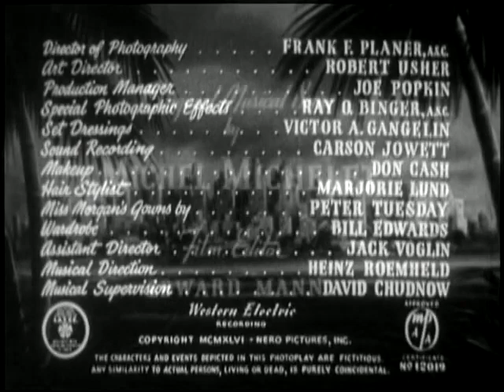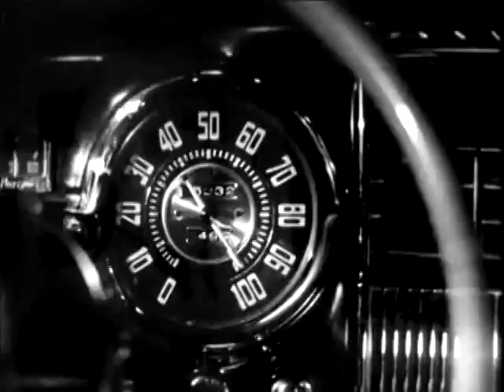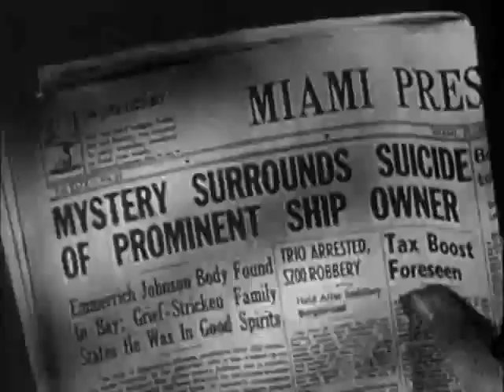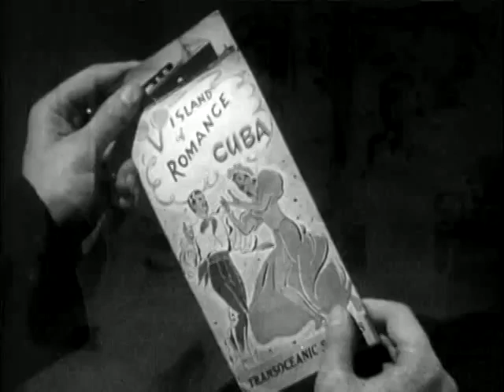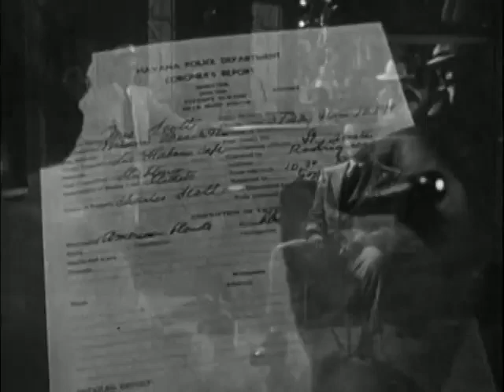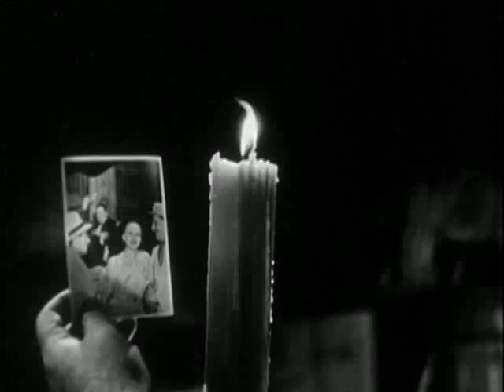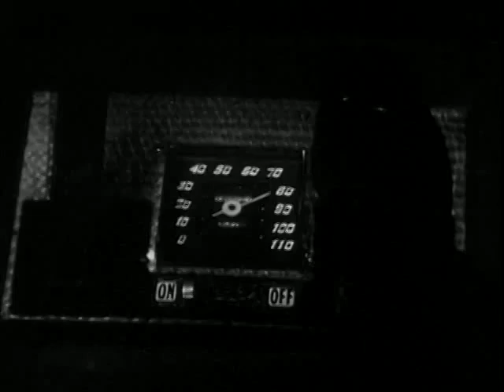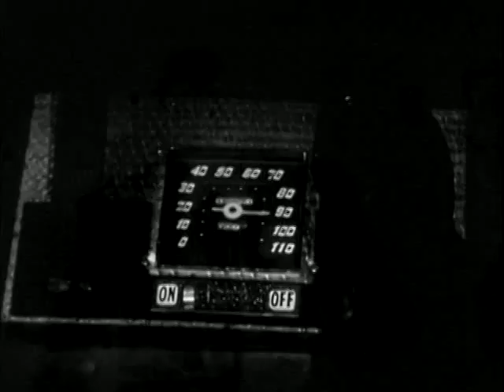The Chase 1946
"The Chase is a 1946 American film noir directed by Arthur Ripley. The screenplay by Philip Yordan is based on Cornell Woolrich's 1944 novel The Black Path of Fear. It stars Robert Cummings as a veteran, Chuck Scott, who suffers from hallucinations. When he returns a lost wallet to violent mobster Eddie Roman (Steve Cochran), Eddie offers to hire him as a chauffeur. Chuck gets mixed up in a plot to help Eddie's wife, Lorna (Michèle Morgan), run off to Havana to escape her cruel husband."